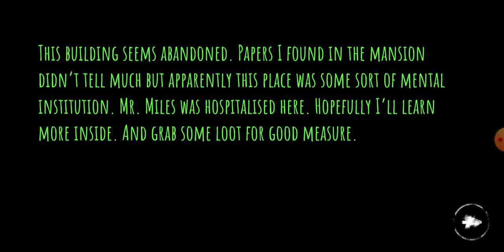Charlie novite trick or treat mansion mode 80#.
Charlie.